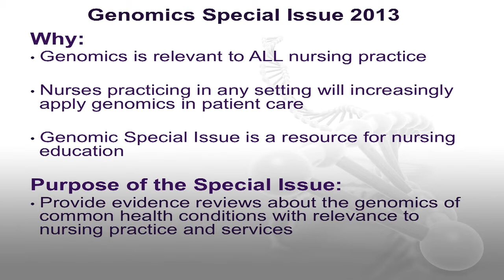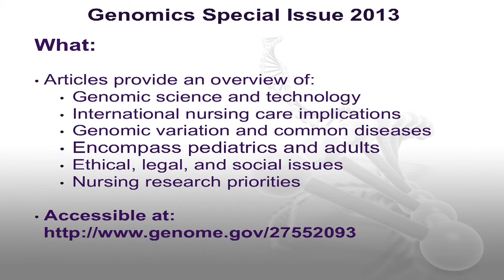JNS Genomic Nursing Webinar Series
February 1, 2013 - Webinars that cover diverse topics influencing care across the life and health continuum and are intended for preparing both practicing and academic nursing.